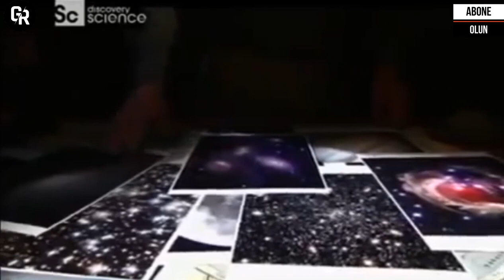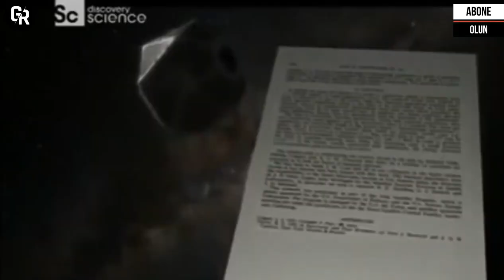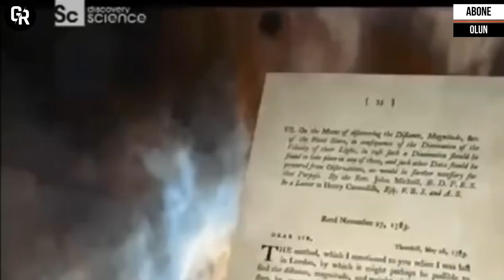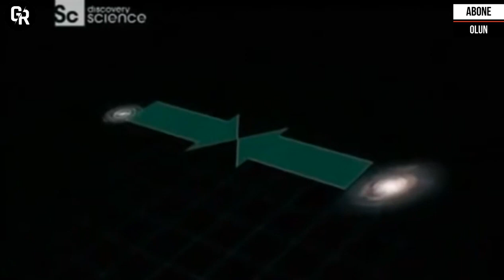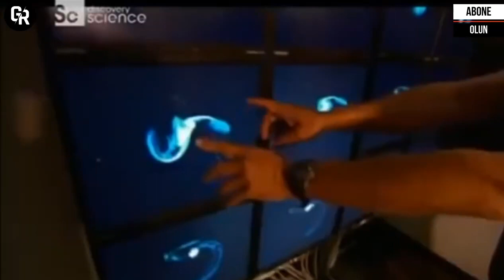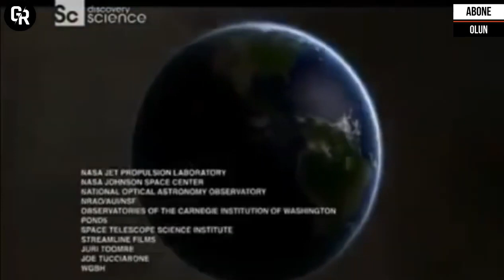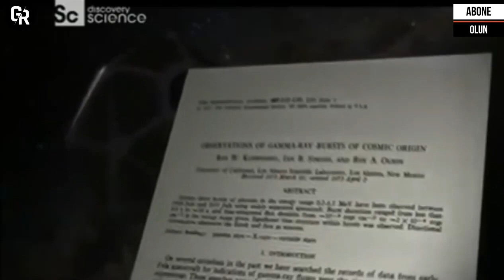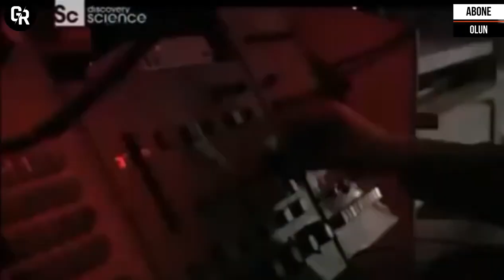KIYAMET SENARYOSU GALAKSİLERİN ÇARPIŞMASI BELGESELİ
Galaksiler şu an nasıl çarpışıyor? Peki kıyamette nasıl çarpışacak?